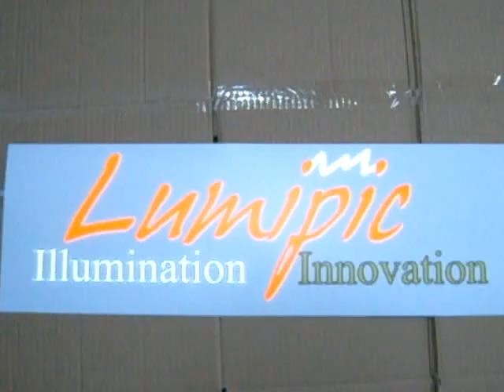Our Electroluminescent Logo Animated.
Animation of our logo using EL technology.